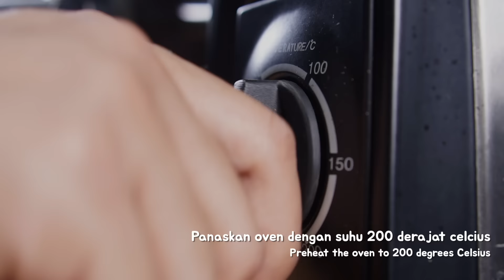Resep kue sus isi vanilla, tanpa mixer, simpel, dan antikempes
Resep kue sus ala rumahan dengan isian vla vanilla melimpah ini sama sekali nggak bikin eneg. Bahan-bahannya simpel dan cara bikinnya nggak ribet. Bisa jadi ide buat jualan, nih.

Belanja di FreshBox Indonesia bisa jadi solusi praktis, aman & nyaman! Gratis ongkir, plus pengiriman cepat lagi. Ada banyak promo setiap hari! Klik di sini

Bahan isian:
500 ml susu cair
3 butir telur
1 sdm tepung terigu
1 sdm tepung maizena
125 gr gula pasir
Sejumput garam
Vanilla essence secukupnya

Bahan kulit:
240 ml air
120 gr margarin
140 gr tepung terigu
4 butir telur
Sejumput garam

Cara membuat:
1. Buat bahan kulit terlebih dahulu. Masak air, garam dan margarin hingga margarin leleh dan mendidih. Matikan api. Masukkan tepung terigu dan aduk-aduk hingga kalis.
2. Tunggu adonan sedikit dingin. Masukkan telur dan aduk hingga tercampur rata.
3. Pindahkan adonan di plastik segitiga yang sudah diberi spuit. Sisihkan.
4. Buat bahan isian dengan cara masak susu, gula dan garam. Aduk-aduk hingga gula larut. Tuang sedikit susu ke telur dan aduk-aduk rata. Kemudian tuang telur ke susu lagi. Masak dengan api kecil.
5. Masukkan tepung terigu dan maizena, kemudian masak sambil diaduk-aduk hingga mengental dan tidak ada gumpalan.
6. Tambahkan vanilla essence, aduk lagi hingga tercampur rata. Tutup adonan isian dengan plastik wrap dan dinginkan.  Pindahkan ke plastik segitiga.
7. Siapkan loyang yang sudah dialasi baking paper. Cetak adonan kulit kue sus di atasnya. Kemudian panggang di oven dengan suhu 200 derajat celcius selama 30 menit.
8. Keluarkan kulit dari oven, beri isian ke dalam kue sus. Hiasi dan sajikan.